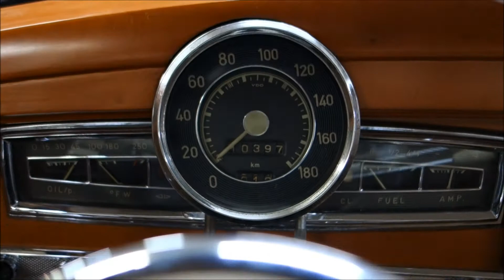M.BENZ 300d Adenauer Engine Starting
説明